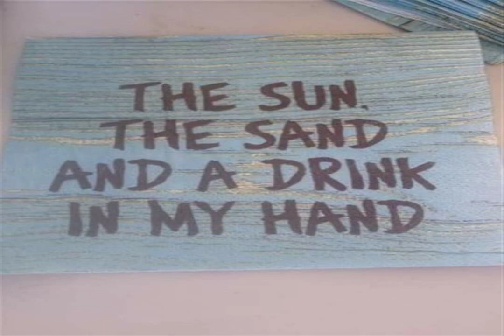NATURE OF MILES love FOREVER VALENTINE DAY disappointed adagio Keep moving